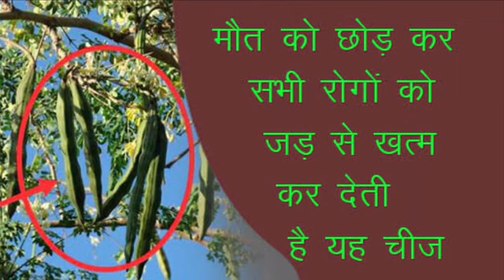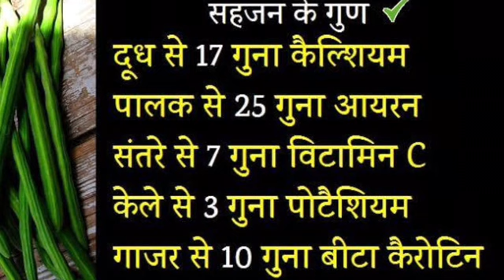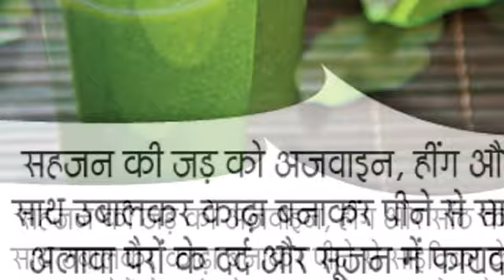मौत को छोडकर हर बीमारी का ईलाज सुरजनें की फली/drumsticks for goodhealth/nutritional value drumsticks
This drumstick tree has magical health benefits that is I called it Indain super food